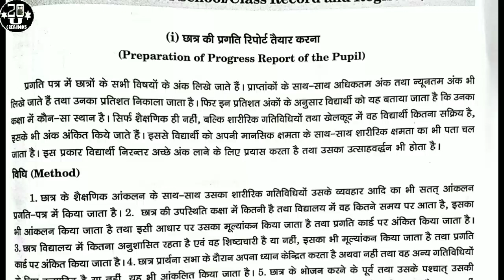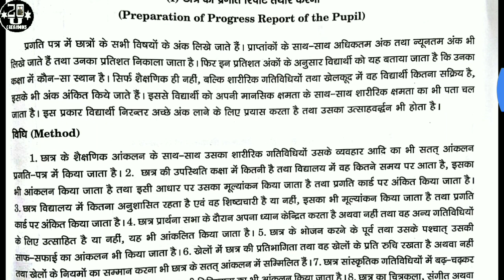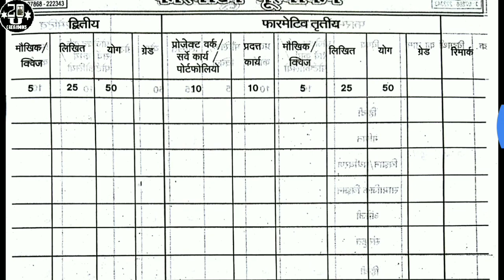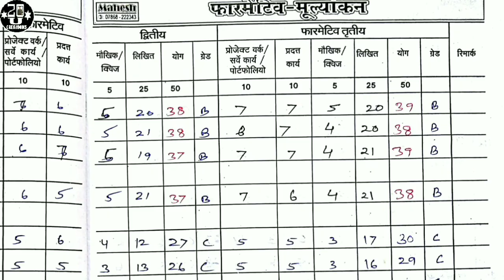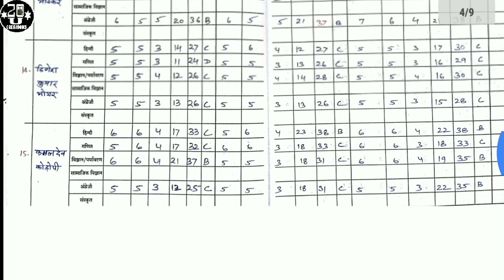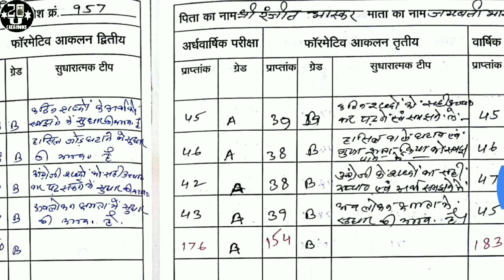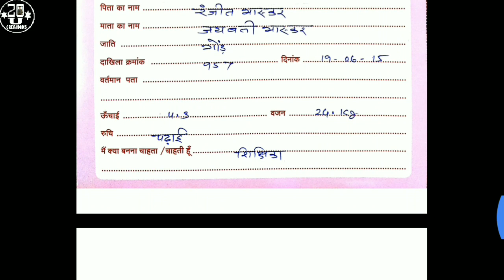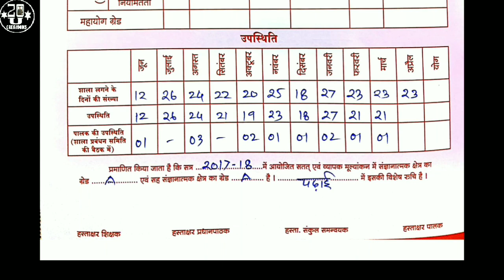511.2.4 Preparation of progress report of the pupil in hindi with Pdf download nios practical 2018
विषय 511.2.4 pdf डाऊनलोड कीजिए

सैंपल प्रश्न उत्तर 2018
Sample question paper हिंदी में